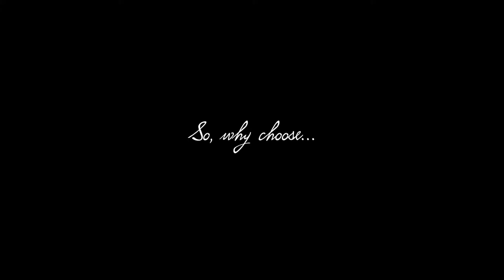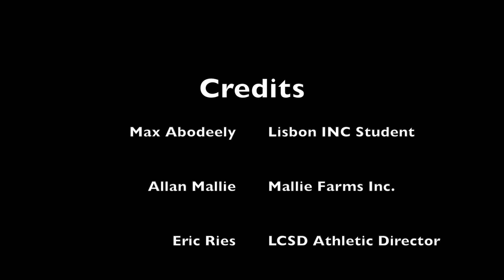Lisbon INC Promotional Video - 2018